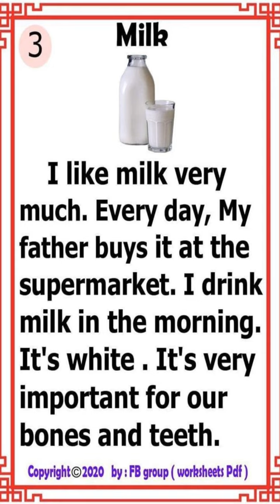Milk / Podcast english stories /learn english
English language-related topics in general
* English sotries
* Learn english

lIt's fun and useful to learn English while taking in stories with subtitles. Your listening and English pronunciation will both get better with everyday listening to the story.